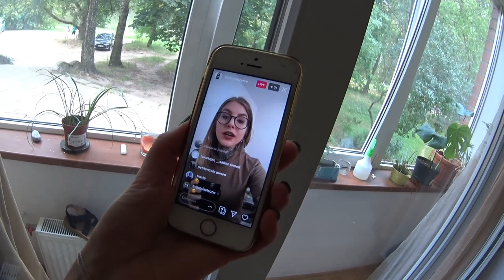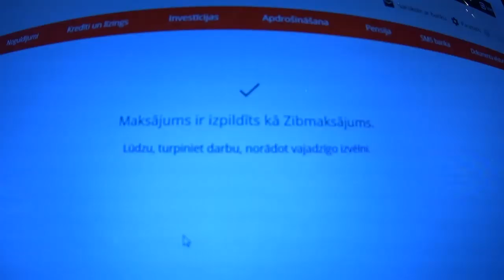Pilnai laimei jau neko daudz nevajag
CBD:
izmanto manu īpašo kodu keepitreal un saņem 10% atlaidi no pirkuma.

Mans snapchat:
bsshewolf

Lai Tev lieliska diena!

Tiekās!